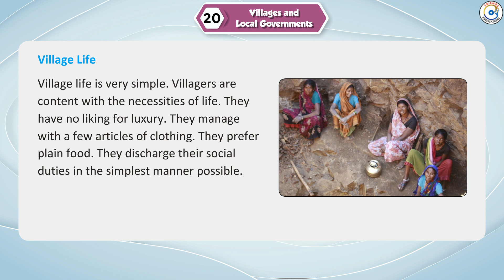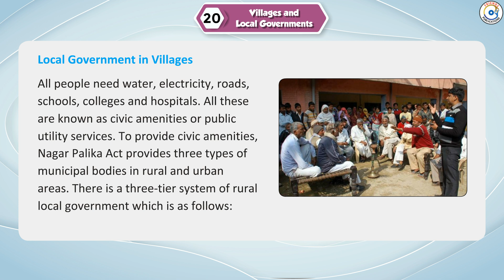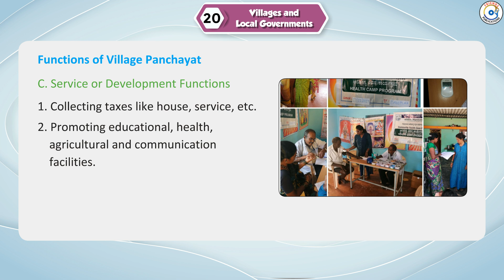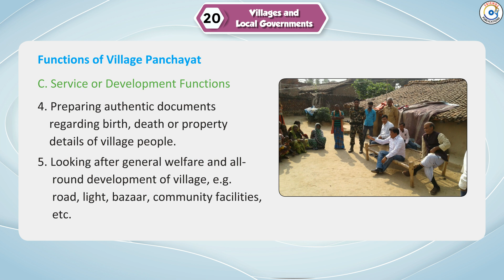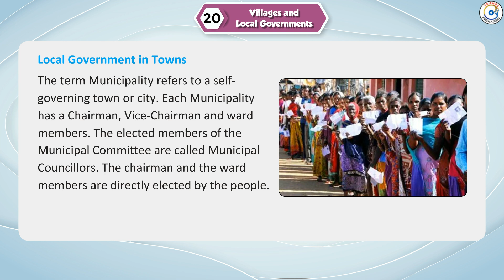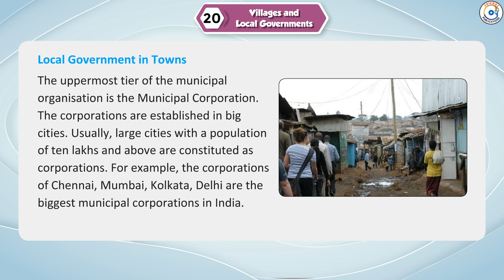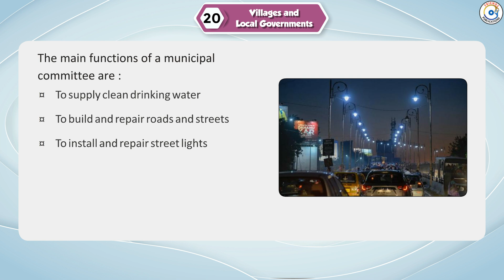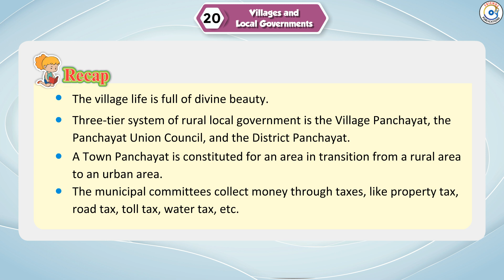Chapter-20 || Nature Learner (4) || Class-4 || Friends Publication